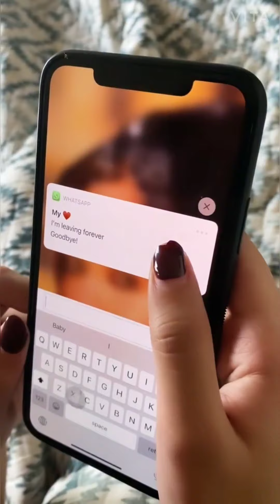party ho rhi best Insta Latest reels ki party ho rhi h✌️🤣🔥🔥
it's video far made a entertainment purposes party ho rhi h mja a gya avneet Kaur mr faisu jannat jubair # Ashi Singh Awej datwar jasmanik saiya midul madhok best Insta comedy Latest reels collections